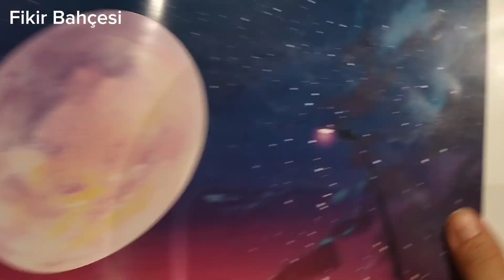GEZEGENLER 🌏🪐🌑🌠 Roll on toplarını iyiki atmamışım 🥳